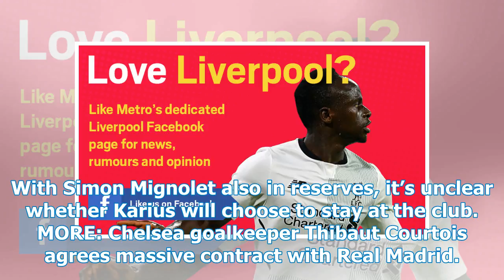Liverpool prepared medical for Alisson after agreeing to a world record deal